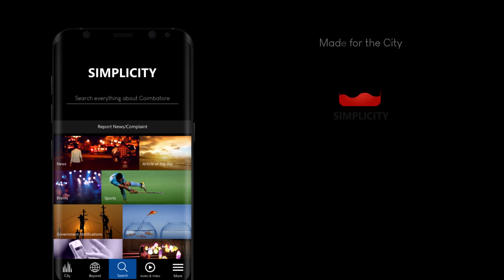மேட்டுப்பாளையம் அருகே ஊருக்குள் நுழையும் காட்டுயானைகளால் மக்கள் பீதி